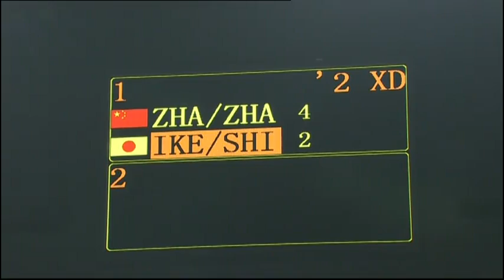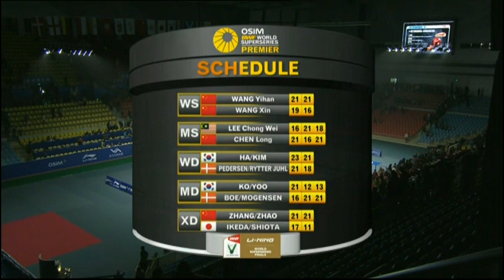Semi Final (Session 1) - XD - Zhang N./Zhao Y. vs S.Ikeda/R.Shiota - WSS Finals'11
Event: Li Ning BWF World Superseries Finals 2011 - Semi Final
Date: 14 December to 18 December 2011
Venue: Li Ning Stadium
Players: Zhang Nan / Zhao Yunlei (CHN) vs Shintaro Ikeda / Reiko Shiota (JPN)
Category: Mixed Doubles Welcome to BadmintonWorld.TV, the official Badminton World Federation channel bringing you live, catch-up and delayed streaming of the major events on our calendar such as the MetLife BWF World Superseries and the BWF World Championships. You will also find official highlights, badminton news and features.